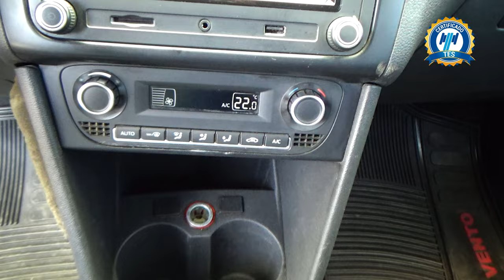Volkswagen / Vento / 2019 - 29452